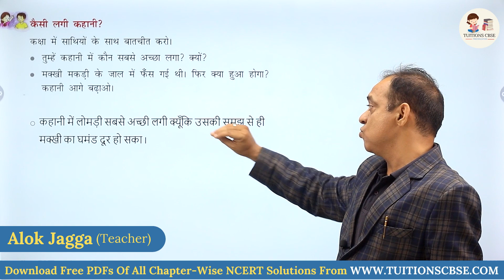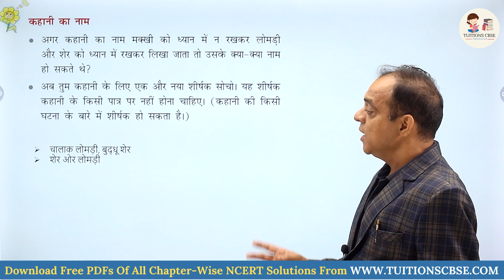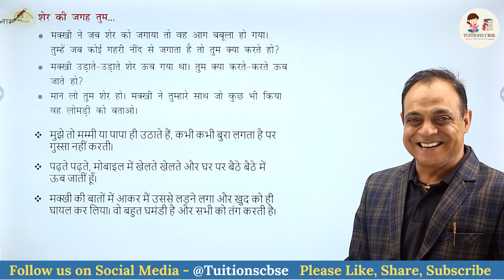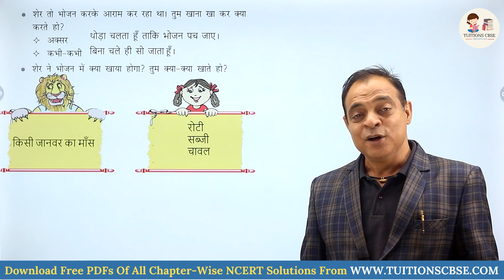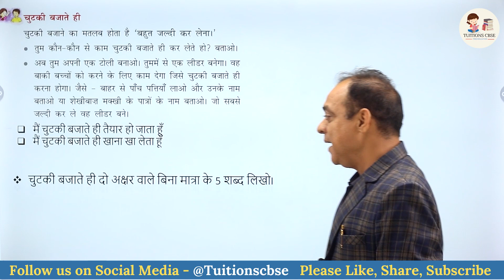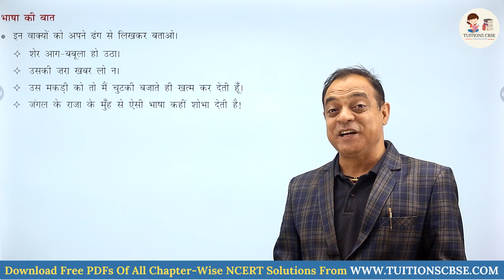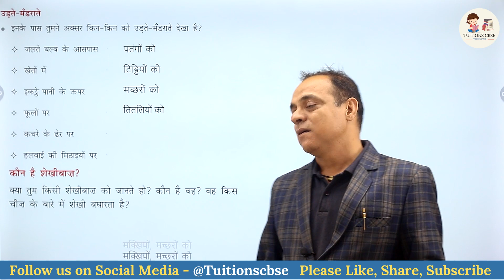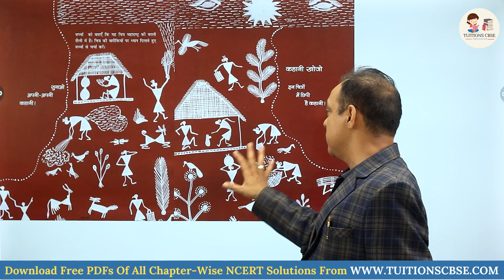Class 3 02 शेख़ीबाज़ मक्खी Ques Answer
Tuitions CBSE is a free online education platform that facilitates conceptual understanding in an interesting and struggle free manner for the excellence-seeking learners. Here, the chapters are explained with relevance to the surroundings of the children, by deploying child oriented approach. With added guidance of life skills relevant as per the topic being explained, it provides easy access to concept clarity and ready access to answers to the questions therein, preparing the educatees for climbing up a step further on the ladder of knowledge.
This channel thrives to build learned competence in a gradual manner facilitating social and self upskilling. Students studying the CBSE curriculum can easily access our videos and reap the benefits of the downloadable worksheets on nimiety of fundamental concepts that are just a click away.
Let’s make learning struggle-free and interesting.